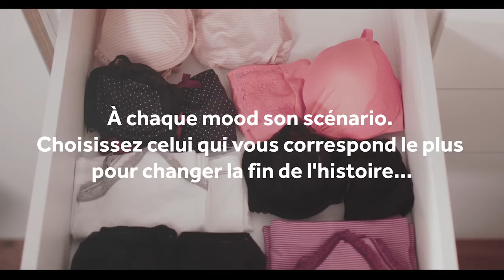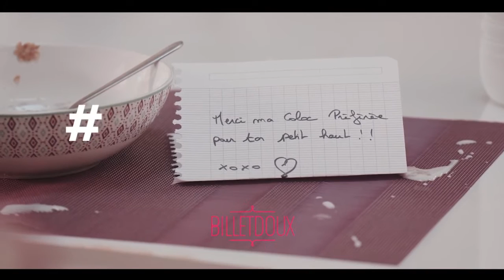My Little Paris Billet Doux by Maxime